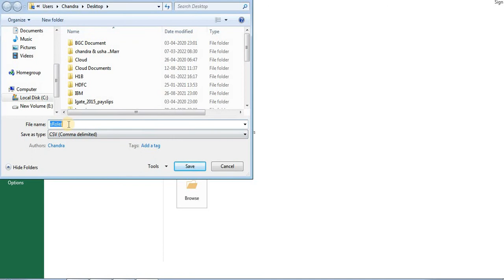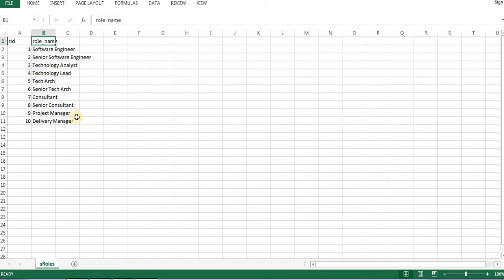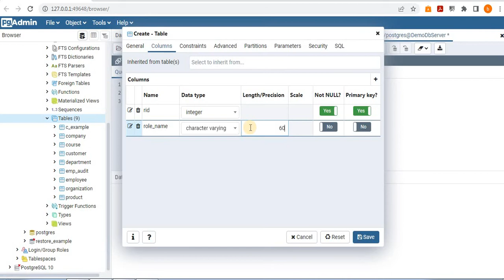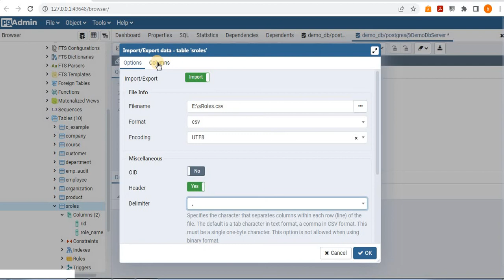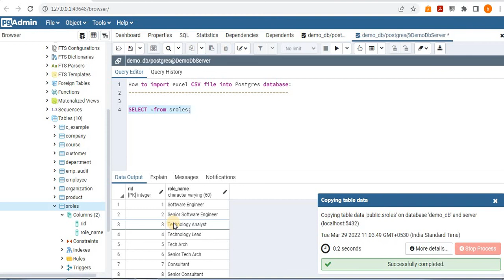Import Excel/CSV file data into Postgresql database table pgAdmin 4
Import Excel/CSV file data into Postgresql database table